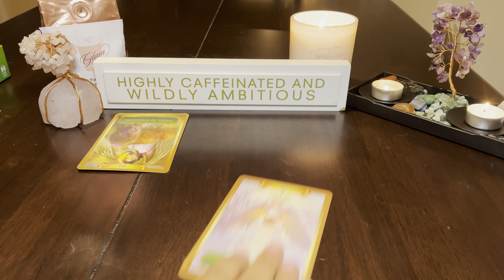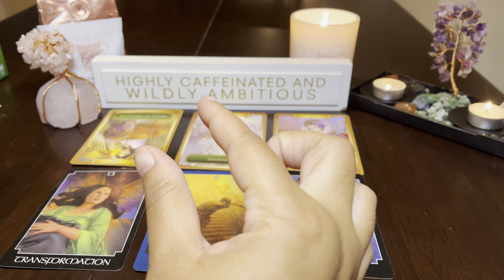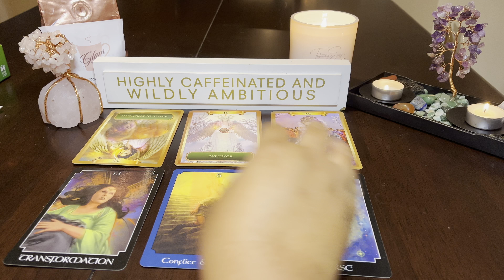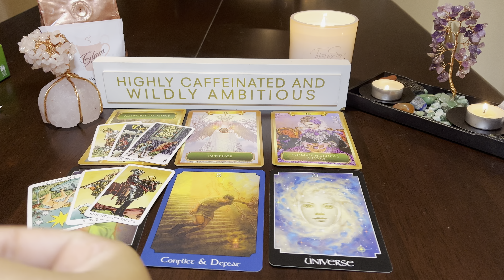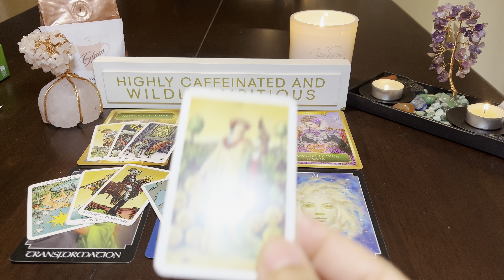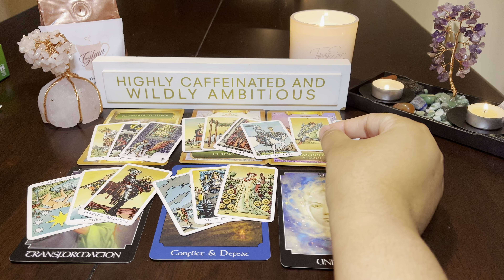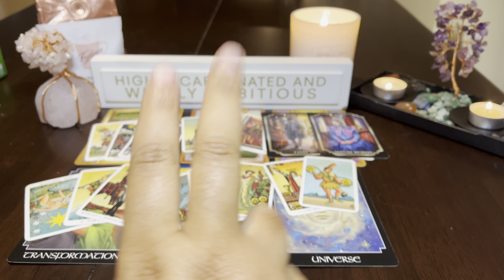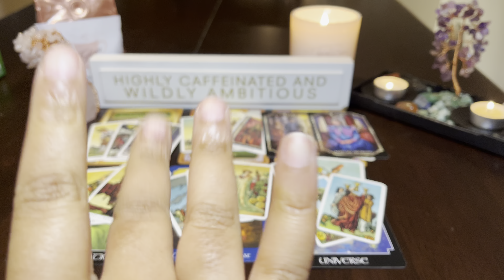The Morning Sip ~ GEMINI ♊️ “ Everything Is Working In Your Favor So STAND FIRM. Stop Wavering” 🤬🤬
Sun- Gemini
Moon- Capricorn
Rising- Scorpio
Reading Includes
-2 Questions
-Energy Check
.-Tarot Cards
-Oracle Cards

Reading Includes
-2 Questions
-Energy Check
-Tarot Cards
-Oracle Cards